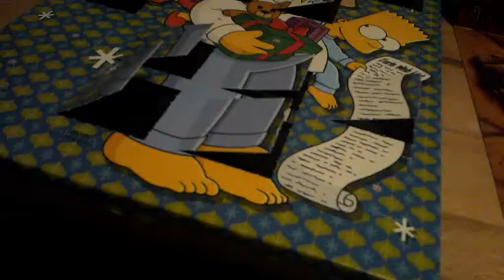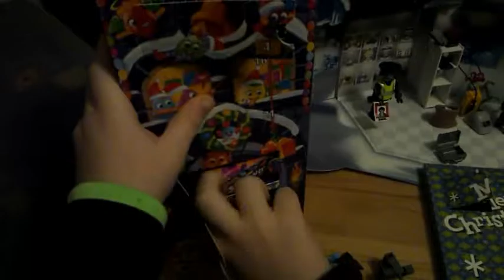Meine Adventskalender: Tür 12! Playmobil, LEGO Star Wars, Smarties, Minions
Heute öffne ich mit euch Türchen Nummer 12 an meinen Adventskalendern!